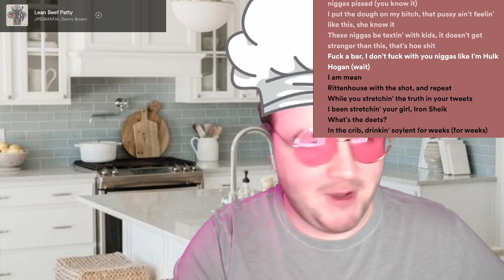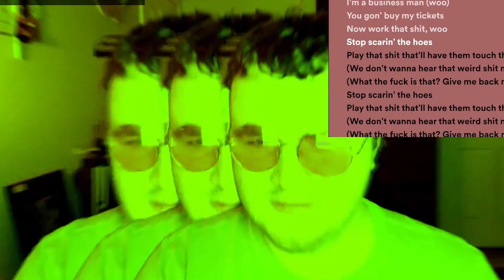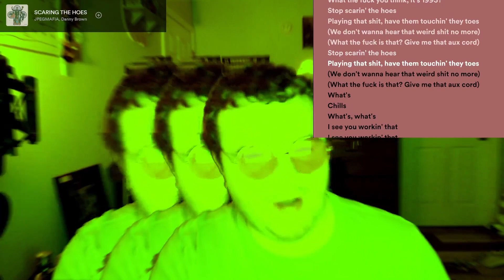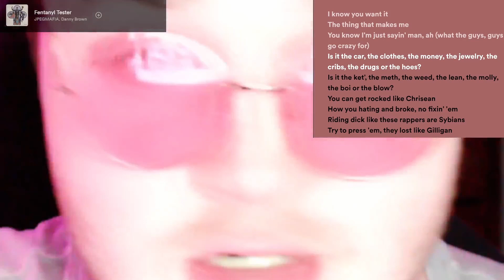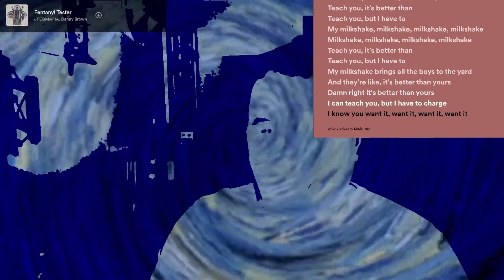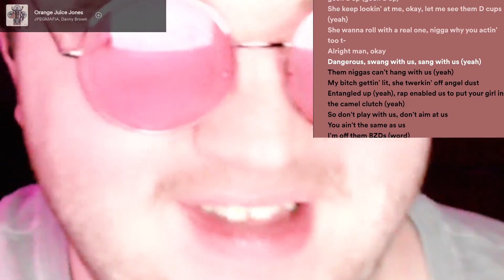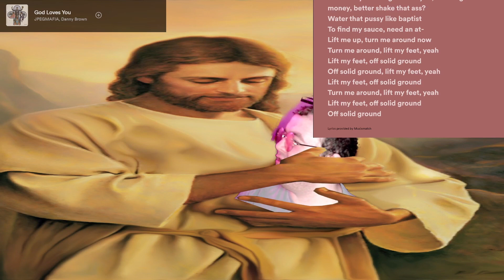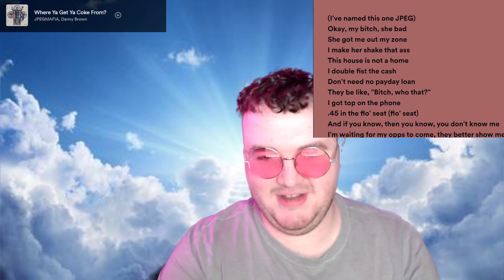FIRST LISTEN to 😱 SCARING THE HOES - JPEGMAFIA & Danny Brown 😱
The Hoes Wont Call Me Back.

My Song Scores Work On A 5 Star System! My Opinion is Absolute Though. Pure Facts.
⭐  - 💩(God Awful, Not Worth My Time!)
⭐⭐  -  𝗕𝗔𝗗 (I Didn't Like The Song!)
⭐⭐⭐- 𝗠𝗜𝗗 (Not The Best, Can See The Effort Put In, Generic!)
⭐⭐⭐⭐- 𝗚𝗢𝗢𝗗 (Enjoyed It! Some Elements I Didn't Care For, But Overall I Approve)
⭐⭐⭐⭐⭐- 𝗣𝗲𝗿𝗳𝗲𝗰𝘁 (This Has Some Variety, Either a song I REALLY Enjoyed, OR A song that is almost flawless within it's genre )

The Album At The End Is Then Rated 𝟭 - 𝟭𝟬

Time Codes:
00:00 Intro
01:06 Lean Beef Patty
03:20 Steppa Pig
05:22 SCARING THE HOES
07:04 Garbage Pale Kids
08:39 Fentanyl Tester
10:29 Burfict!
11:43 Shut Yo Bitch Ass Up / Muddy Waters
13:01 Orange Juice Jones
14:26 Kingdom Hearts Key
15:57 God Loves You
17:18 Run The Jewels
17:56 Jack Harlow Combo Meal
19:23 HOE (Heaven on Earth)
20:28 Where Ya Get Ya Coke From?
21:34 Final Score